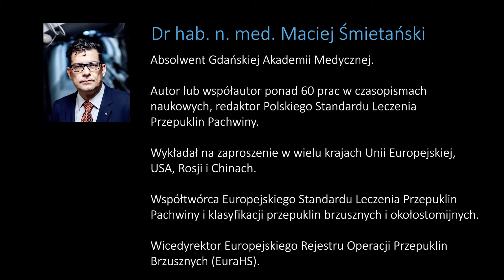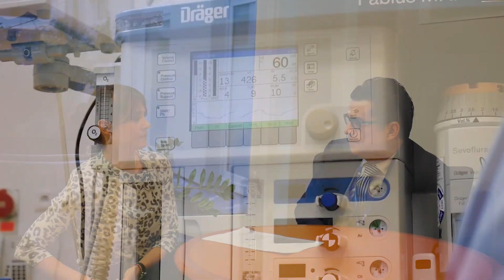LECZENIE PRZEPUKLIN w SWISSMED